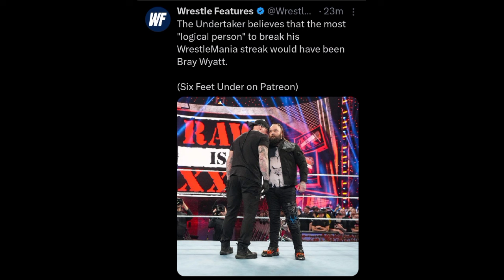WHAT 🤯! Paul Heyman CONFIRMS ROCK Betrayal At WrestleMania 40? WrestleMania 40 SET | Hulk Hogan, WWE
TIMESTAMPS:

00:00 WrestleMania 40 Watchalong?

01:01 Massive WrestleMania banners up outside of the Lincoln Financial Field

02:14 Carmella is returning to WWE?

04:02 Hulk Hogan announced for WWE World event before WrestleMania 40

04:50 Undertaker Believes Bray Wyatt should've broken his WrestleMania Streak

05:43 LA Knight admits his match with AJ Styles won't be a show stealer

06:32 Paul Heyman believes Rock may betray Roman at WrestleMania 40 😳